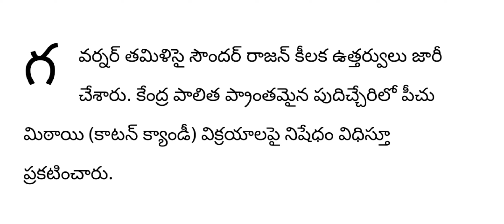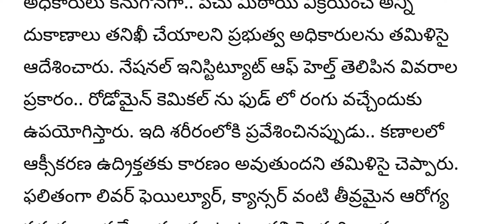ap సుప్రీం ఆదేశాలు జారీ|| ఇకపై దేశంలో ఇవన్నీ రద్దు||latest news updates||telugu news